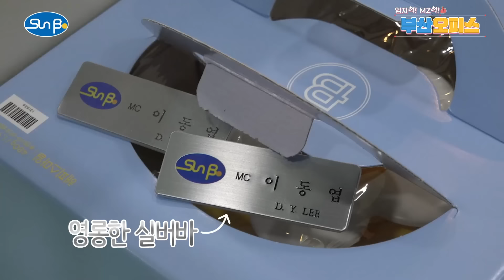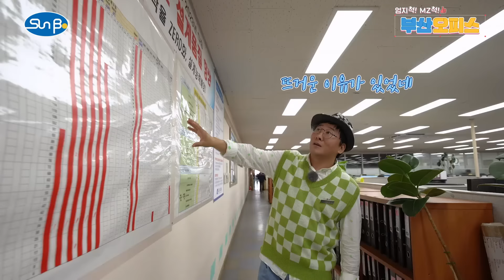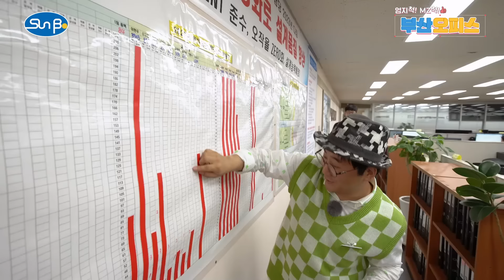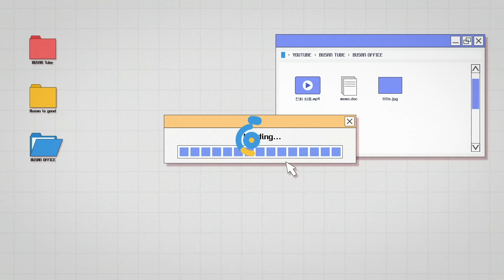엄지척, MZ척 부산오피스 | 부산 기업을 소개합니다 | 선보공업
특명!
부산을 떠나는 MZ를 잡아라!!

부산에 '세계 최초 선박 모듈 유니트'를 도입한 회사가 있다?!
37년간 육•해상용, 조선용 모듈 유니트를 전문으로 생산하며
친환경 연료 관련 사업으로 확장한 조선기자재 기업~

우리는 결코 일만을 추구하지 않는다!
복지, 근무여건 어느 하나 놓치지 않는다!!

👍 수상내역 👍
- 고용노동부 2022년 근무혁신 우수기업
- 고용노동부 2021년 청년친화강소기업
- 고용노동부 2020년 청년친화강소기업
- 고용노동부 2017년 청년친화강소기업

📣 댓글 이벤트 알림 📣
영상을 시청하시고 회사 생활에 공감가시는 부분이 있으시다면 댓글로 남겨주세요~
댓글을 남겨주신분들 중 다섯분을 선정해 시원한 커피를 쏘겠습니다!!
댓글 이벤트 기한 : 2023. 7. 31.(월)까지